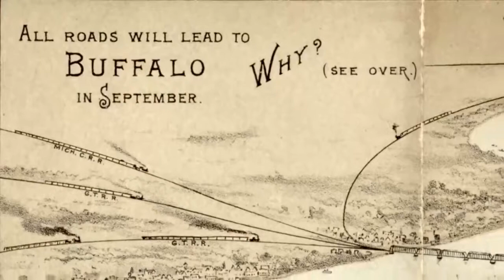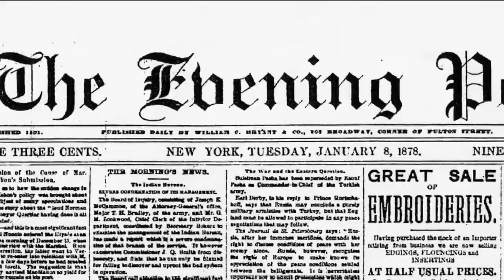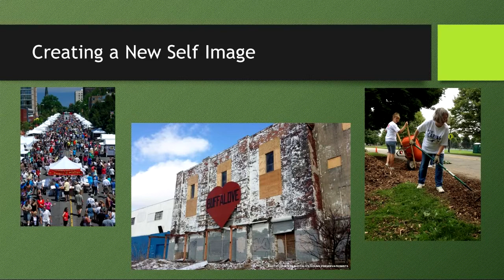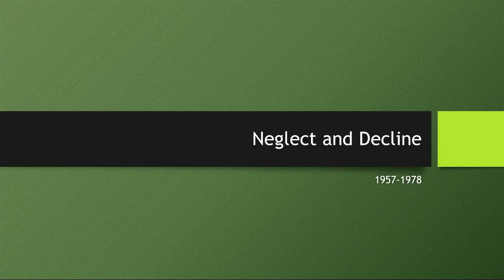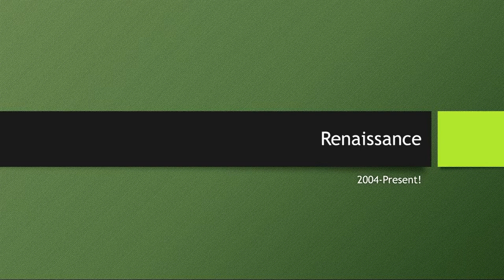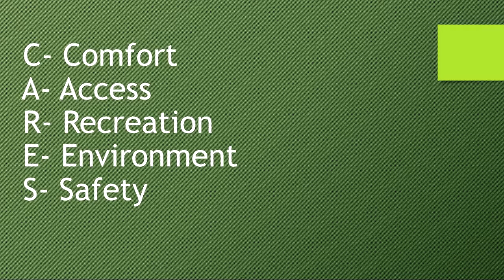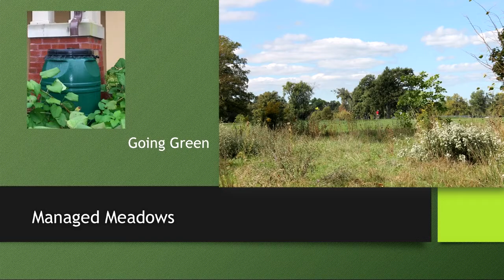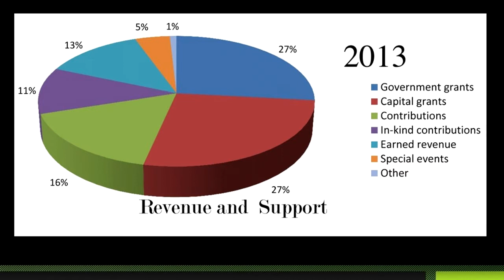Thomas Herrera-Mishler: Revitalization of Olmsted Parks - September 8, 2014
Thomas relates history of the Olmsted Brothers, influential landscape architects and sons of the eminent landscape architect Frederick Law Olmsted. Examples of their designs in various U.S. cities, displaying their principles of green belts, wide avenues etc. are presented.

Seattle’s park system was created in 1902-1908. Most of its major parks and the layout of the UW were designed or influenced by the Olmsted Brothers’ model. Like Seattle, Buffalo, New York is home to one of the best Olmsted-planned park systems. Thomas Herrera-Mishler, President and CEO of Buffalo Olmsted Park Conservatory, discusses the successful restoration of Buffalo’s park system and the surrounding neighborhoods. He’ll share how Buffalo’s success could be applied to Seattle, restoring the city’s heritage parks to their original condition.

Includes a showing of “The Best Planned City in the World”.  Presented by: Seattle Parks Foundation.